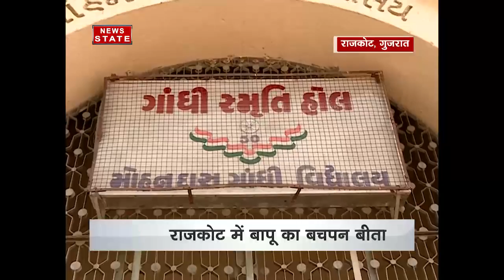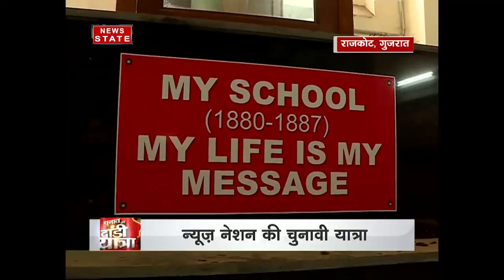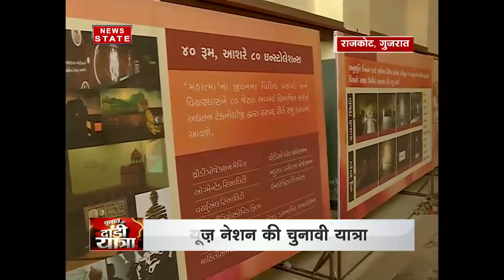Gujarat election special coverage from fourth largest city of the state Rajkot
Watch Gujarat election special coverage from fourth largest city of the state Rajkot. Rajkot is famously known for Mahatma Gandhi, as he spent part of his childhood. Rajkot is also the bastion of ruling party BJP. Watch this special election coverage.